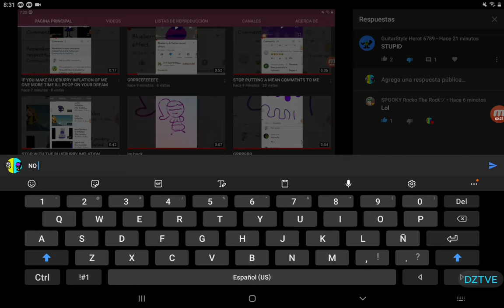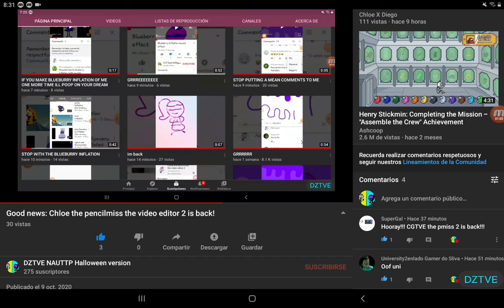MEAN COMMENTS ARE MAKING ME CRAZYYYYY